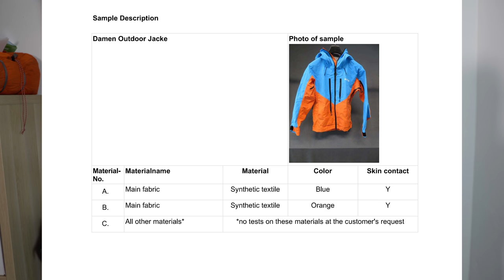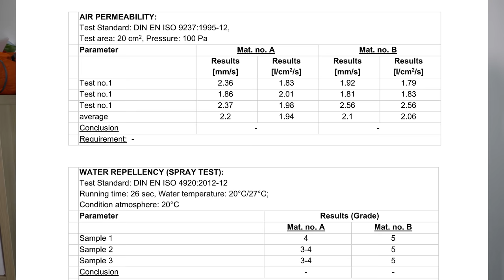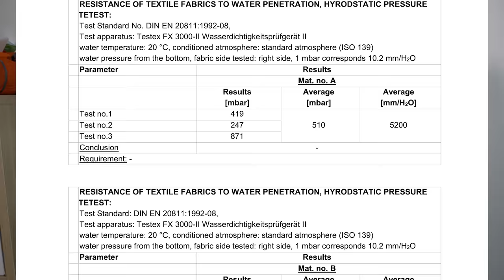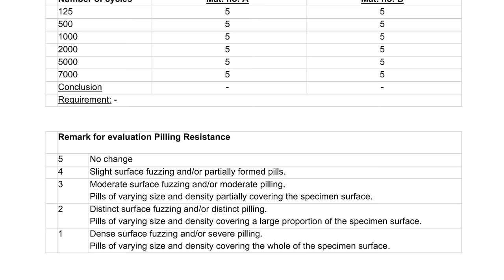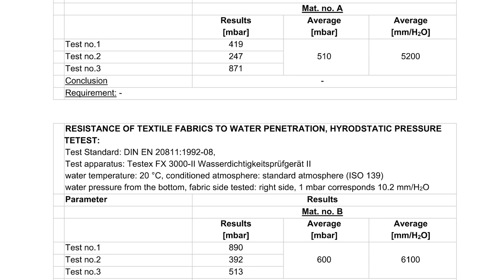ALPENACADEMY JACKE - Das Finale.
Die Schlacht ist verloren, aber ich verspreche: Wir gewinnen den Krieg. Wir kehren zurück mit großen, innovativen Konzepten, die noch keiner kennt.

🔧 Meine Ausrüstung 🔧

Schuhe

Rucksäcke

Technisches